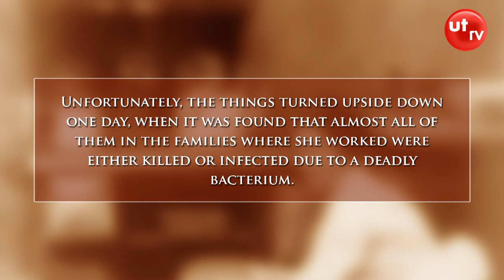Typhoid Mary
Have you ever heard about a health condition called Asymptomatic Carrier? Let’s explore the topic through the story of Typhoid Mary.